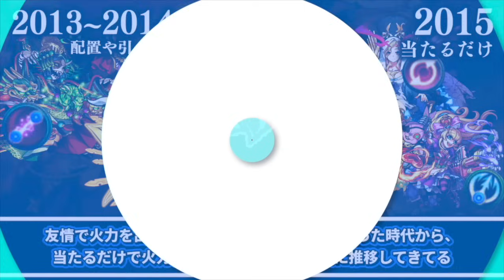【最強】覇権を握った強友情コンボの歴史【モンスト】【ゆっくり解説】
シーンチェンジNEXT(早いトランジション)色反転可

‹引用›
モンスト公式チャンネル

0:00　2013年,2014年
2:00　2015年
4:15　2016年
5:25　2017年
10:00　2018年
14:50　2019年
23:50　2020年
33:55　2021年